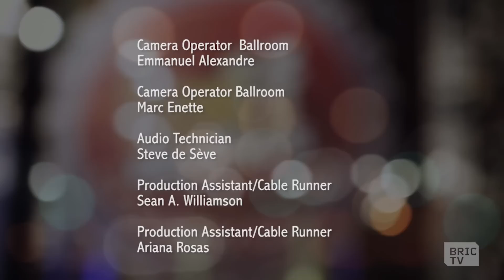Live from BRIC House | Ray Dejon's Laffaholics | Part 2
Part two of Ray Dejon's Laffaholics' live show at BRIC House!